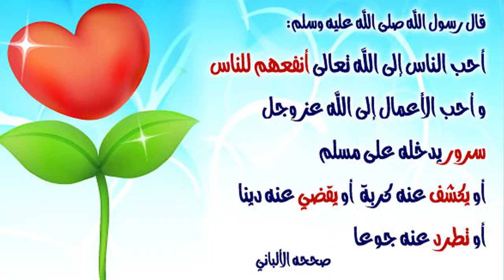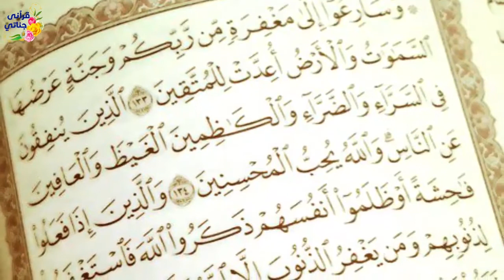كنوز السعادة والنجاح (أسباب محبة الله) 14 الإحسان إلى الخلق